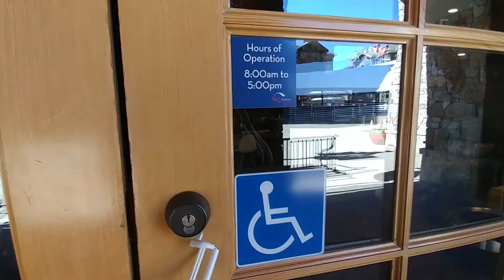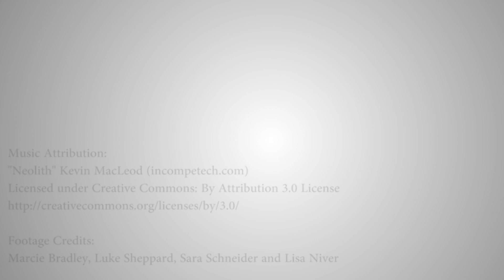My first day Mountain Biking at Northstar California Resort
"Facing my fears head on, I put mountain biking on the top of my "50 Things Before I Am 50" list and signed up for a women's clinic with the Specialized Bike Academy in Lake Tahoe, CA. That is how I ended up on the top of a mountain fully armed in bike gear, asking myself, "What am I doing here?"

Thank you to Sara and Shep at Specialized Bike Academy
Film, Produce, Host: Lisa Niver, We Said Go Travel
Editing: EpicMakers (use WESAIDGO10 for 10% your first video!)